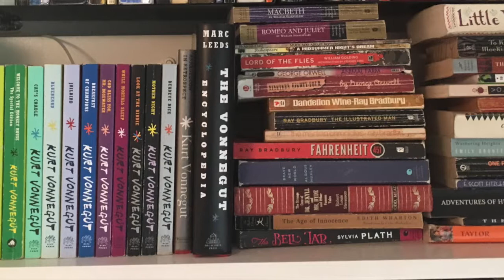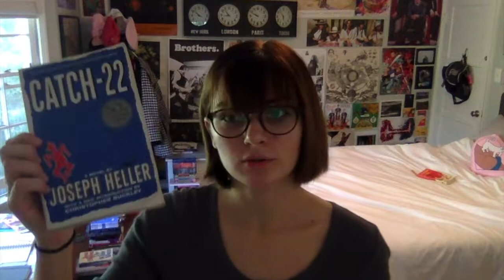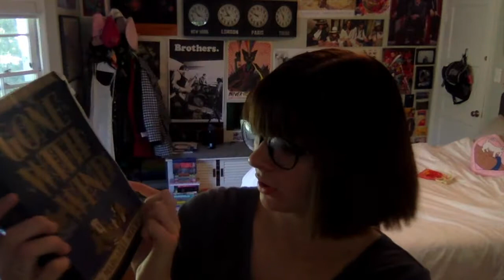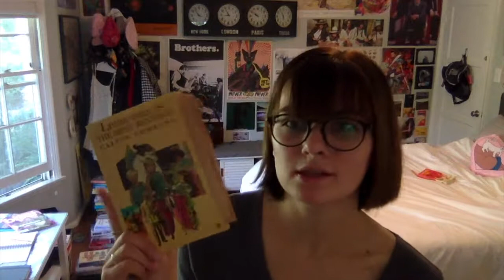Reorganizing My Bookshelf Classics and Vonnegut